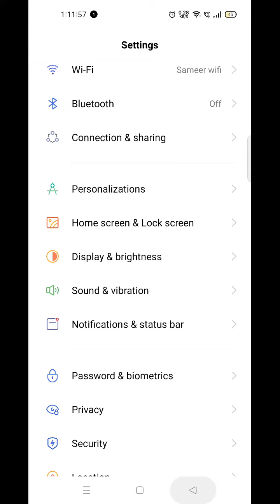Remove Face Lock In Realme GT Neo 3, How To Delete Face Lock In Realme GT Neo 3